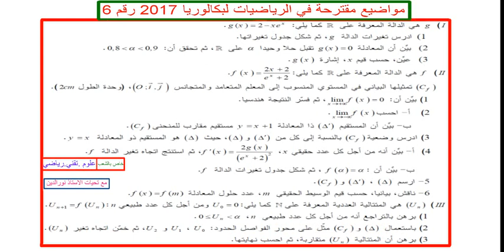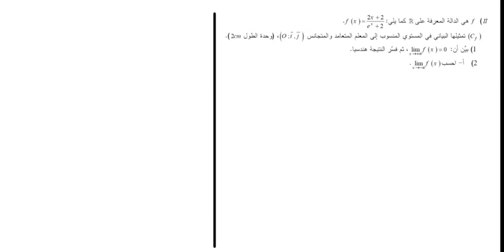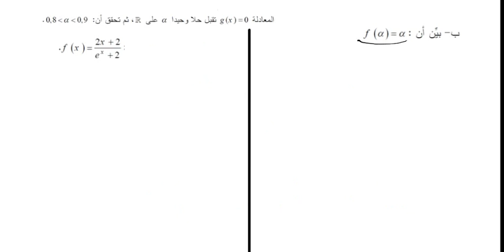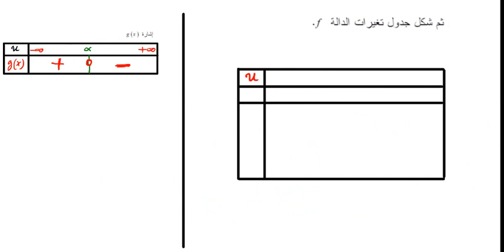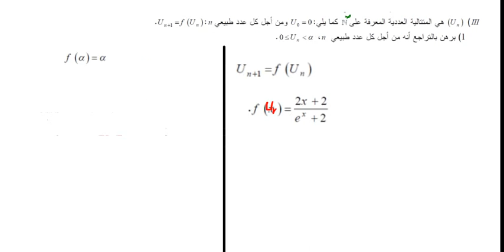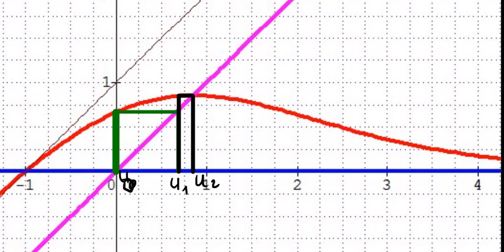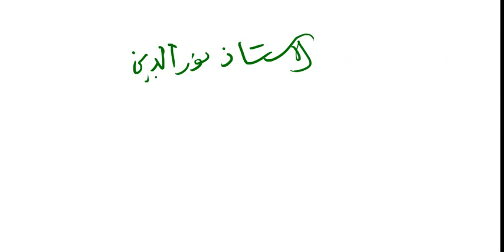مواضيع مقترحة في الرياضيات في الدوال لبكالوريا 2017(ع ت+ر+ ت ر) رقم 6